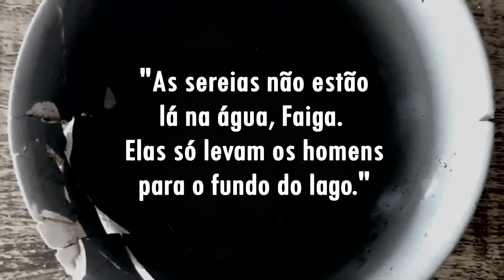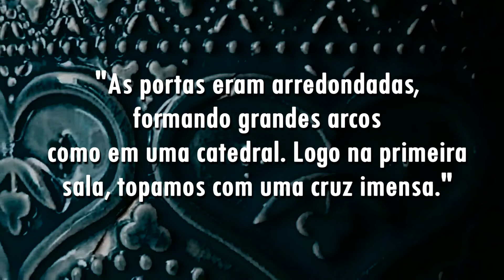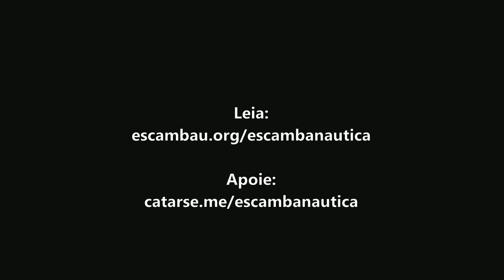Revista Escambanáutica n 02 - Trailer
A segunda edição da sua revista de ficção pós-colonial está chegando com três contos imperdíveis. A Escambanáutica n 02 vem com narrativas de fantasia, horror e ficção científica, mas sempre com aquele gostinho de algo a mais.

"Os anos sob a redoma", de Noah Malta, é uma história sobre apoio e reconstrução. Conheça Faiga, uma mulher destruída por um relacionamento abusivo que redescobre suas forças retornando para um vilarejo carregado de magia.

Em "O Casarão da Água Verde", de Vanessa Passos, são revelados segredos que se escondem por trás de paredes velhas, enterrados por décadas de silêncio. O que acontece quando tentamos capturar histórias que não nos pertencem?

"Segue o baile", de Rodrigo Hipólito, apresenta uma Vitória futurista, marcada por divisões quase intransponíveis. Através de personagens carismáticos e de um cenário muito rico, o conto discute espaços, distâncias e amor.

A Escambanáutica é editada por Moacir Fio e Wilson Júnior, com direção de arte de Nathália Pimentel e diagramação de Raoni Kachille. A ilustração da capa é de Felipe Helói.

A Escambanáutica só existe graças ao nosso financiamento coletivo. Conheça o projeto e considere apoiar:

Ficha técnica
Vídeo e edição por Moacir Fio
Canção: "Noite dos Mascarados", de Chico Buarque. Arranjos de Moacir Fio. Voz de Anna Lemos.